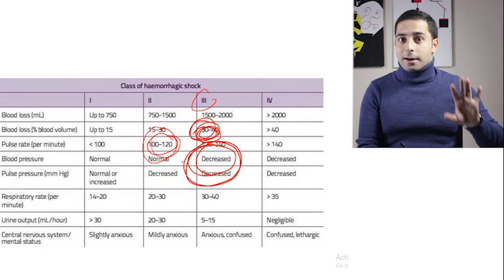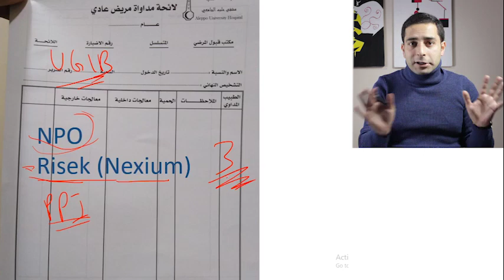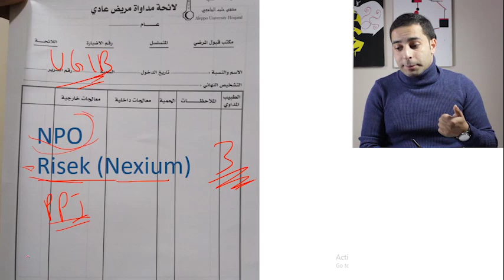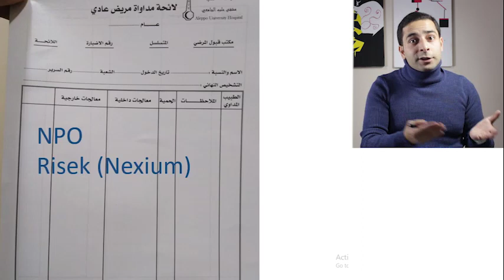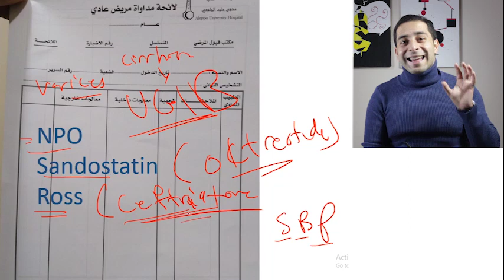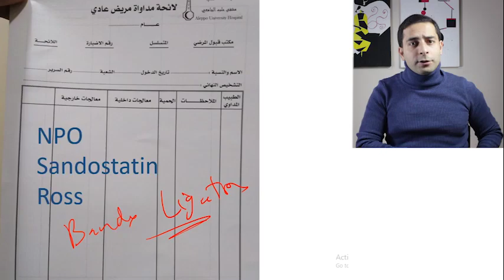Upper GI Bleeding | الدروس السريرية الهضمية "2": النزف الهضمي العلوي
سنشرح في هذا الفيديو اهم المعلومات عن النزف العلوي وتدبيره إسعافيا, حيث يجب فتح مأخذين وريدين وتقييم المريض من حيث الضغط والنبض وإعطاء دفعة سوائل حوالي 500 مل ونقل كريات دم مكثفة في حال النزف الشديد ونقل الصفيحات اذا نقص تعدادها عن 50 الف ونقل بلازما طازجة مجمدة عند تعرض المريض لمضادات التخثر.